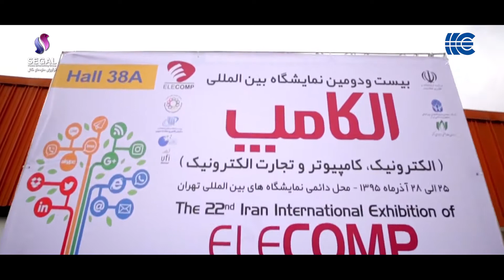نورپردازی موتور سیکلت هارلی دیویدسون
اجرای نورپردازی سه بعدی موتور سیکلت هارلی دیویدسون برای اولین بار در دنیا در نمایشگاه بین المللی الکامپ – 1395